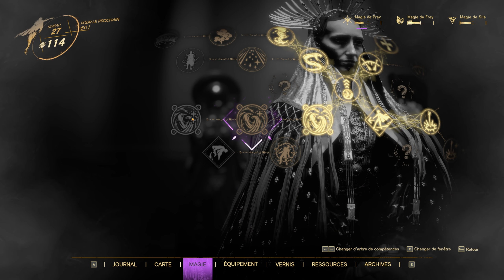Visoria [Forspoken] #21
Forspoken narre l’histoire de Frey, une New-Yorkaise catapultée dans le monde beau et cruel d’Athia. Frey devra utiliser ses nouvelles compétences magiques pour se freyer un chemin entre les créatures monstrueuses et autres vastes paysages afin de rentrer chez elle !

Pour découvrir mon programme de sortie des vidéos, lire des articles concernant les jeux vidéo, retrouver toutes mes vidéos et plus, rendez-vous sur mon site internet